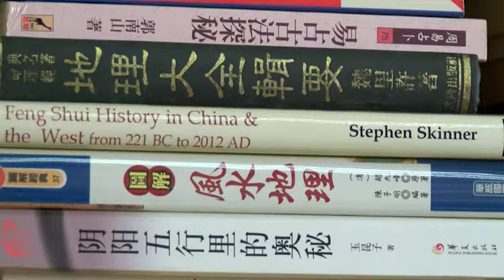Feng Shui in Hong Kong